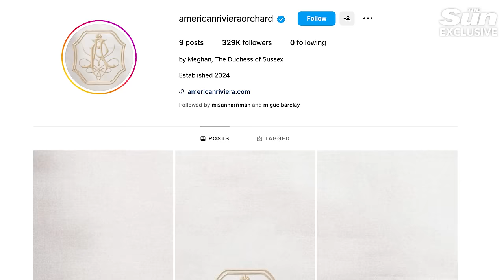Wills 'didn't want anything to do with Harry' at Diana awards, says The Sun's Royal Photographer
The gulf between Prince Harry and Meghan Markle and the rest of the Royal Family seems to widen every week.

And it wasn't helped yesterday by the Duchess of Sussex unveiling her new home, food, garden and lifestyle brand American Riviera Orchard shortly before Prince William was due to speak at his late mother's Legacy Award event in London.

The move was slammed by slammed by royal experts as yet another attempt to steal the limelight, with one branding it "calculated" and another claiming it would have "saddened Diana."

Meghan's glitzy Instagram post showing off her new crest surfaced an hour before William delivered an emotional speech at the Diana Awards at London's Science Museum, where Harry later appeared via video link.

Meghan and Harry also chose yesterday to announce the winner of their $100,000 (£78,500) NAACP – Archewell Foundation Digital Civil Rights Award.

Royal commentator Richard Fitzwilliams slammed the timing, saying there was "nothing accidental" about them, adding: "The announcement of the new brand is totally consistent with the timing of all the Sussexes' announcements."

Continue reading...